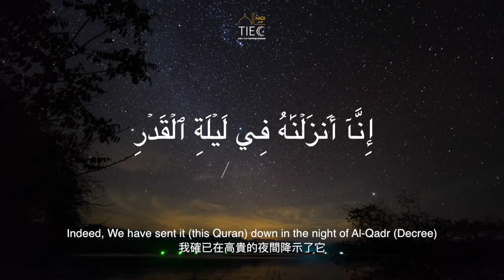Quran Surah Al-Qadr 97 | 古蘭經 97章 高貴 （蓋德爾）